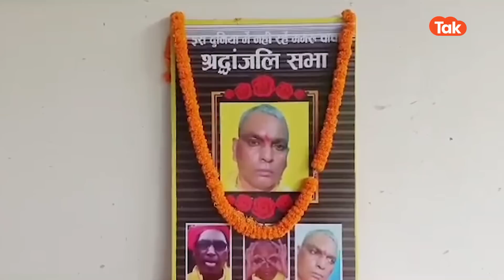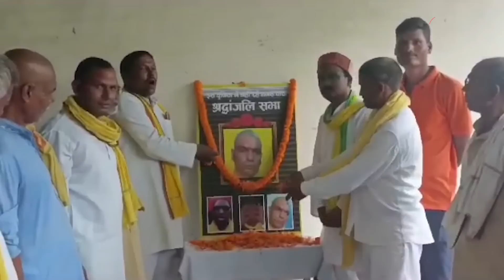Omprakash Rajbhar Viral : राजभर के साथ हुआ ऐसा कांड, कि भड़क उठे ये नेता...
यूपी की राजनीति के धुरी बन चुके एक नेता ने कहा था कि राजनेता दुईमुंहा सांप होते हैं... आज उन्हीं नेता की कथित तौर पर तेरहवीं मना दी गई...